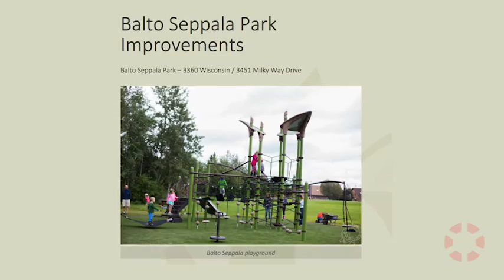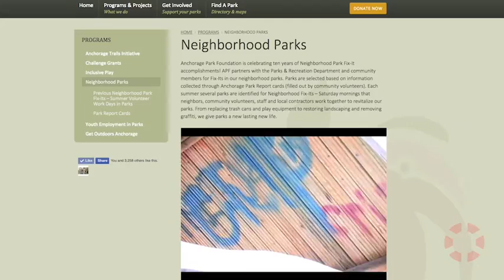INSIGHT: Anchorage Park Foundation - Beth Nordlund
Beth Nordlund,  Executive Director of the Anchorage Park Foundation, discusses building healthy parks & healthy people by mobilizing public support and financial resources for Anchorage parks, trails, and recreation opportunities.